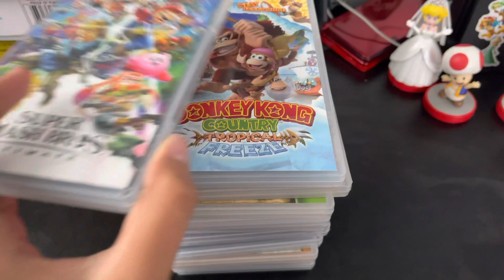Nintendo Switch Game Collection